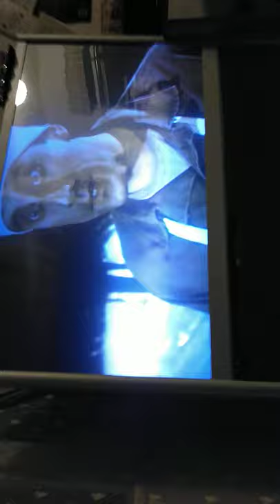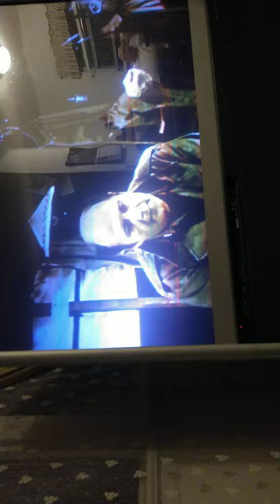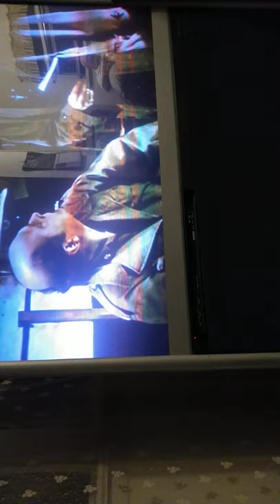September 25, 2020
Good. Go  🤖🤖😁👽👽🤖🤖🎼🎼🌚